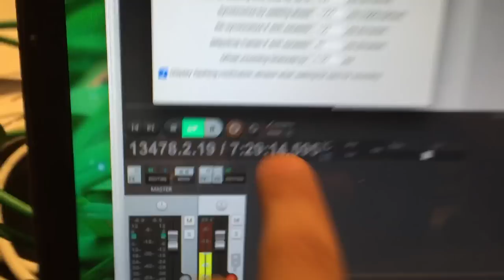Ltc SMPTE time code over aes67 Ravenna using ward-beck preMO